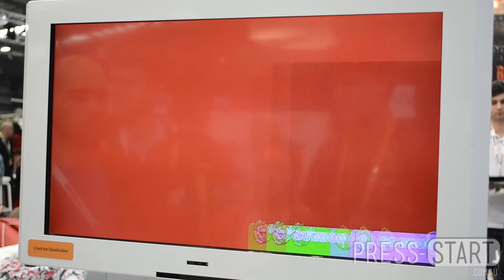Super Mario World 3D W4 Boss Hands On Gameplay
We went hands on with Mario World 3D at Pax Australia. In this video we take on the boss of the 4th world.